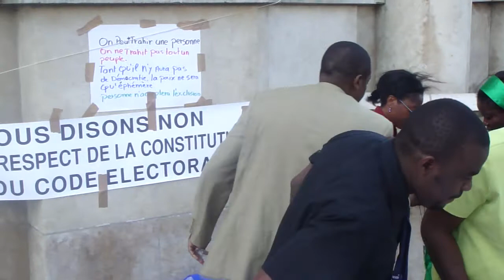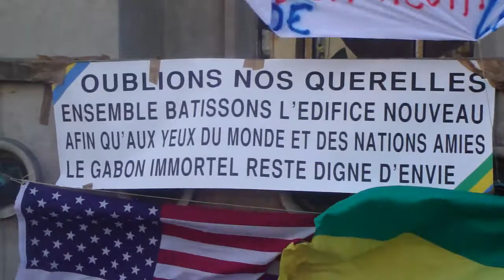Gabon; Appel à la résistance depuis le Trocadéro Paris